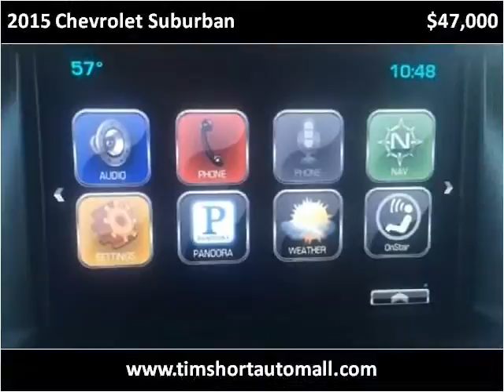2015 Chevrolet Suburban Used Cars Corbin KY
This 2015 Chevrolet Suburban is available from Tim Short Auto Mall.